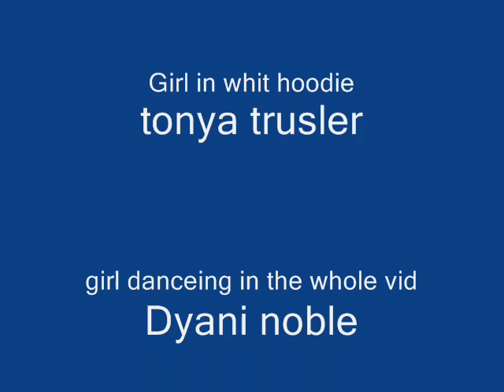Eastland career center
this is me and some of my friends at eastland career center.